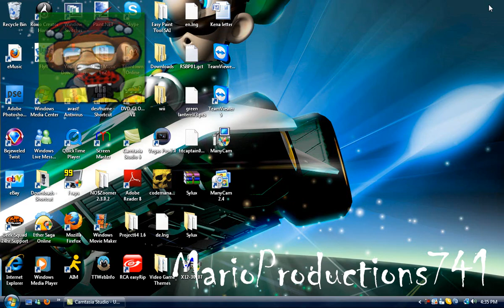Vancu's Fan Art Featured on Toontown Fan Art Section!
Holy Shit i never knew they would ever pick my art to be featured since they took forever to update the art that was submitted to them. Its back up, but you would have to look for it. Its not all in one window, But its still awesome that they put mine back up. This song is owned by Nintendo i do NOT claim the song!